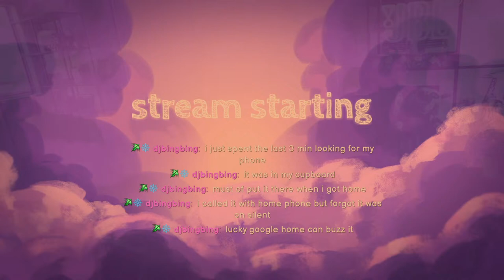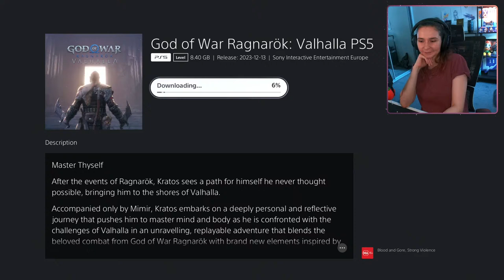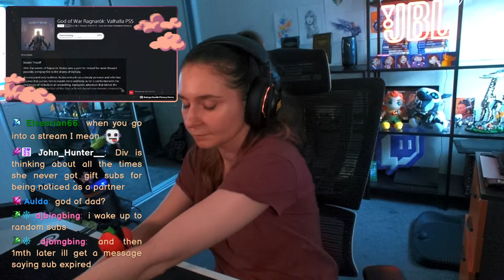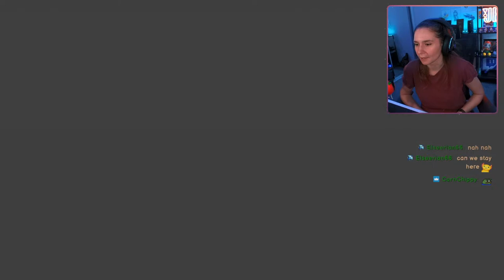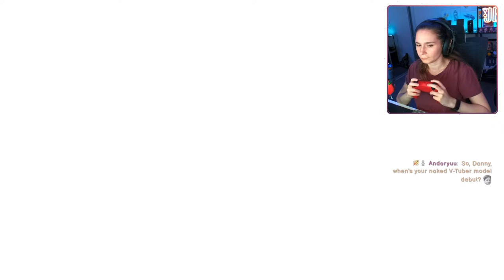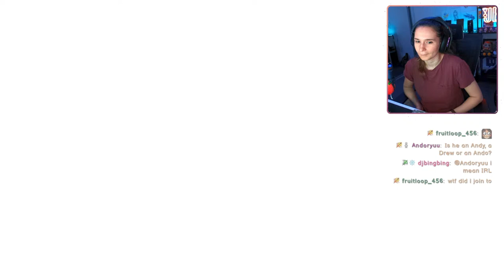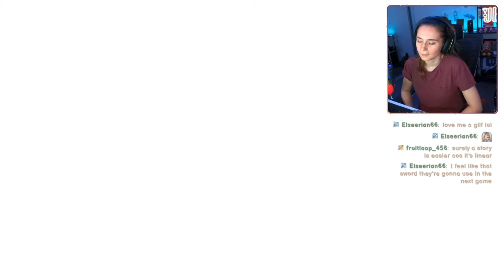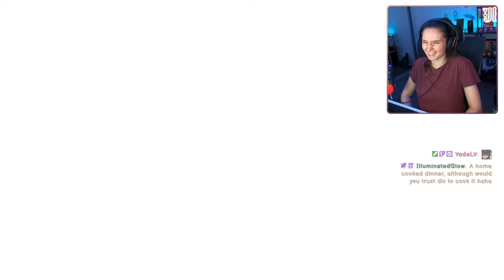NEW DLC - GOW Ragnarok Valhalla